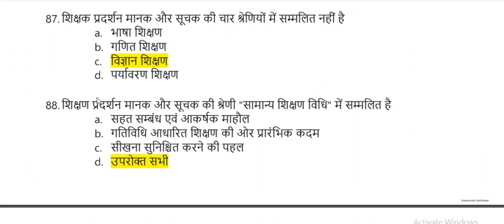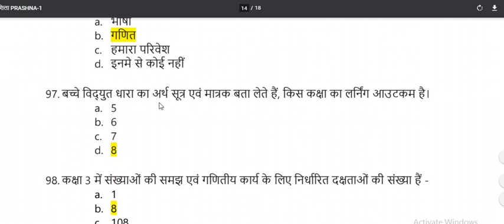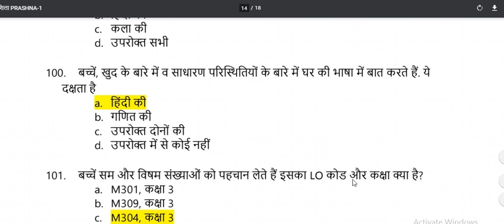आधारशिला प्रश्नोत्तरी भाग 5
आधारशिला प्रश्नोत्तरी भाग  5 में अध्यापक को आधारशिला से संबंधित 25 प्रश्न दिए गए हैं जो आपके लिए बहुत उपयोगी हैं